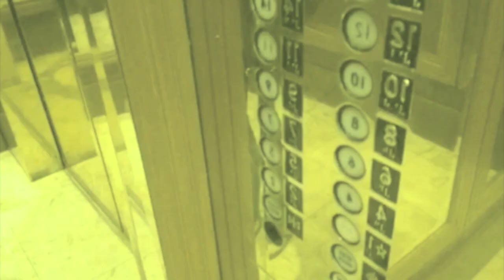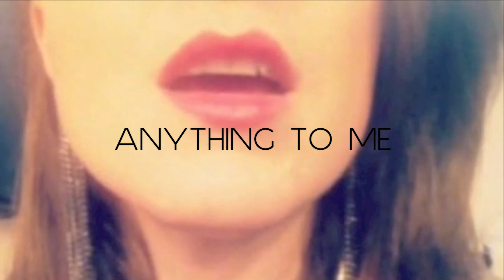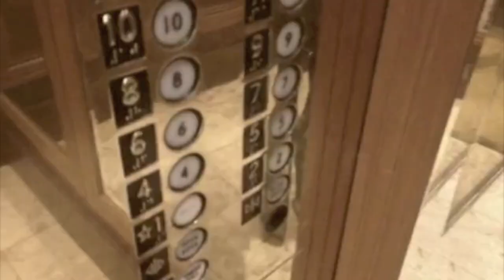Rachel Eckroth - WORDS DON'T MEAN (Official Music Video)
From Rachel Eckroth's 'Let Go' coming April 15, 2014.  Written by Rachel Eckroth, Produced by Jesse Fischer.  Video produced with the 8mm app on iPhone.